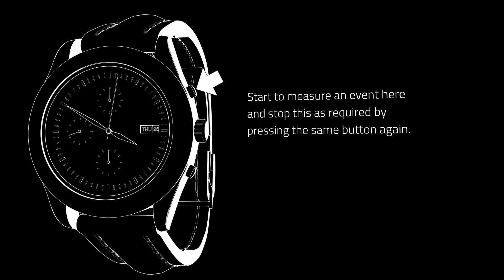Marine-Officer Grau - Instructions | Steinhartwatches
Marine-Officer Grau  - marine chronograph - leather strap - automatic

The Marine-Officer Grey is a modern interpretation of an observer chronograph that was developed towards the end of World War II for deck officers of the Italian Navy. The wide bezel of the finely brushed stainless steel case provides sufficient space for the engraved tachymeter scale, which can be used in conjunction with the chronograph to determine the speed of moving objects. The reduced light grey dial ensures good readability, which is also given in darkness due to the indices and black hands being painted with C3 Superluminova. Our Marine-Officer Grey is powered by a wonderfully decorated Swiss chronograph module caliber, the Dubois Dépraz DD 2030 which is automatically wound by our skeletonized gold rotor. This process can be observed through the stainless steel encased glass case back by gently shaking the watch. The Marine-Officer is a real eye catcher, and not only on the high seas a MUST-HAVE for ever watch-enthusiast and -collector !